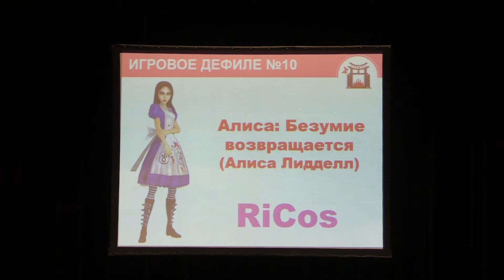Тогучи май-2021 ИГРОВОЕ ДЕФИЛЕ № 10 Алиса: Безумие возвращается (Алиса Лидделл) - RiCos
Тогучи май-2021 ИГРОВОЕ ДЕФИЛЕ № 10 Алиса: Безумие возвращается (Алиса Лидделл) - RiCos, Железнодорожный